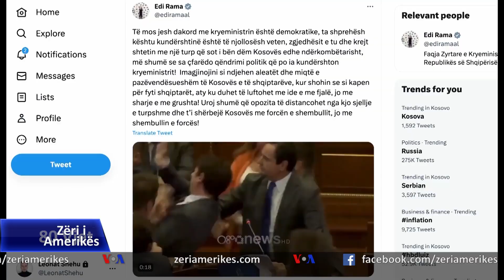Reagimet pas përleshjeve fizike në parlamentin e Kosovës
Parlamenti i Kosovës u përfshi sot nga përleshjet fizike ndërmjet deputetëve të Partisë Demokratike dhe përfaqësuesve të pushtetit. U desh ndërhyrja e sigurimit të kryeministrit për të vënë situatën nën kontroll, ndërsa kryetari i Parlamentit kërkoi edhe ndërhyrjen e policisë.